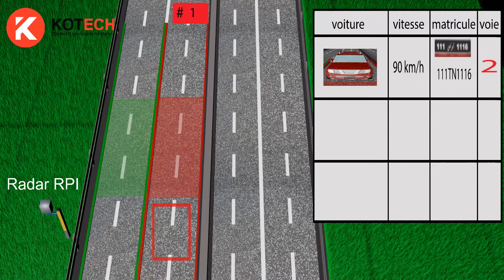Radar Vitesse moyenne par reconnaissance de plaque d'immatriculation